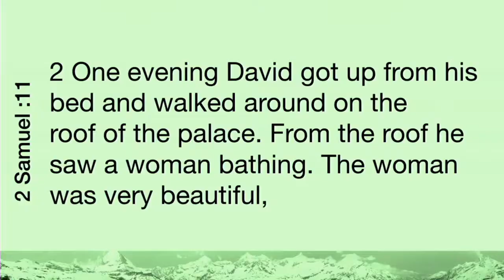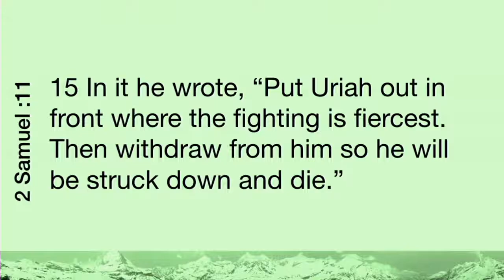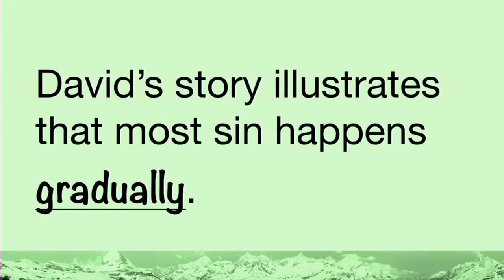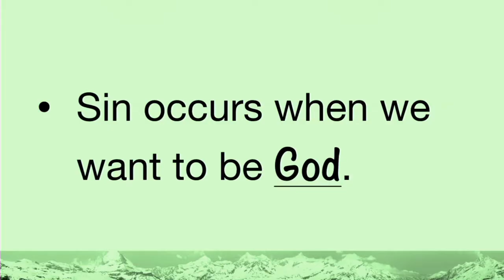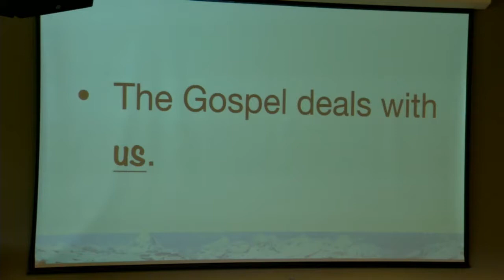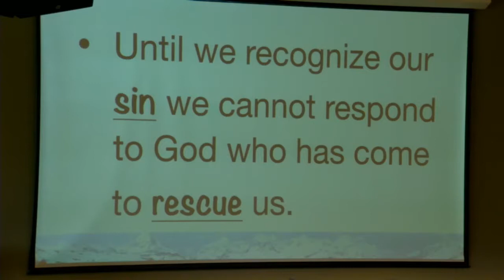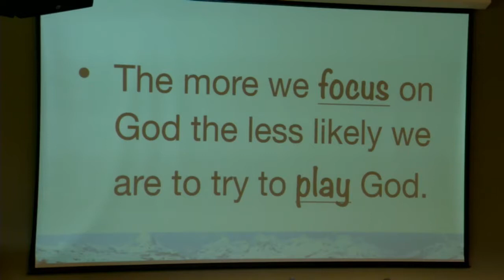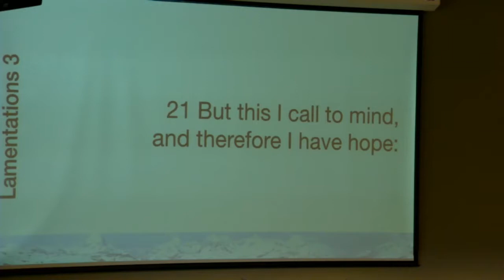Common Challenges Part 7 - Temptation